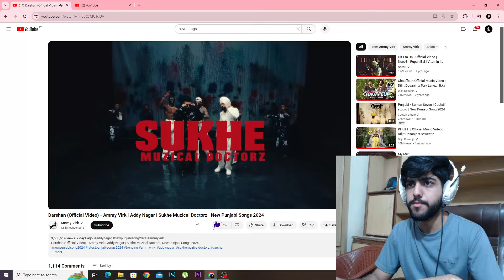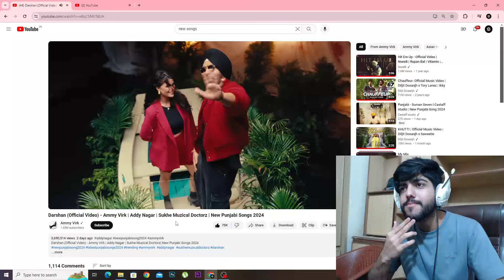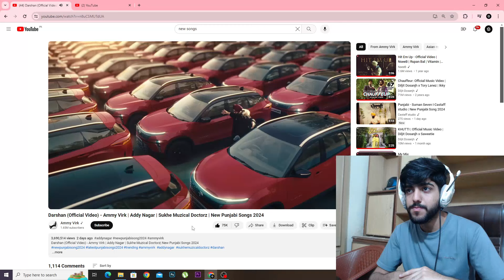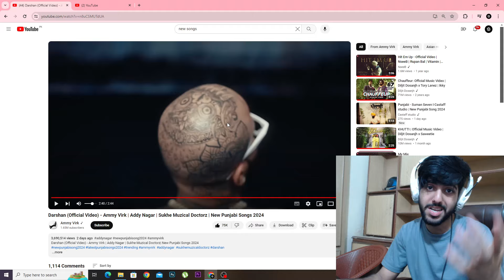Pakistani Reaction on Darshan (Official Video) - Ammy Virk | Addy Nagar | Sukhe Muzical Doctorz